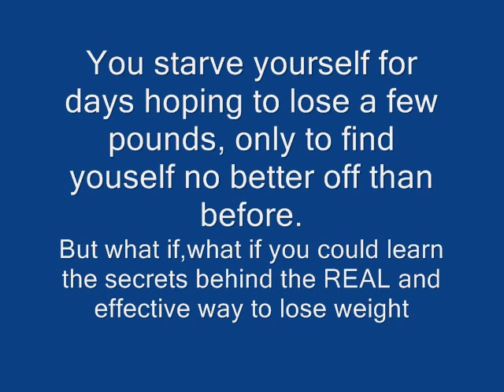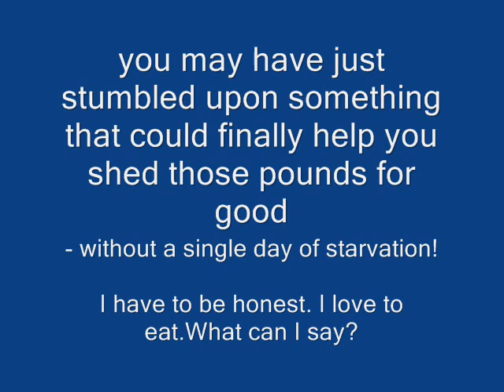Fat Belly Foods Tips - Belly Fat Quickly Burning By Foods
Fat Loss Factor Belly Fat Foods - Belly Fat Quickly Burning Foods

Fat Quickly Burning By Foods
foods that burn stomach fat fast
fast calorie burning foods
fast weight loss foods
foods that help you lose weight